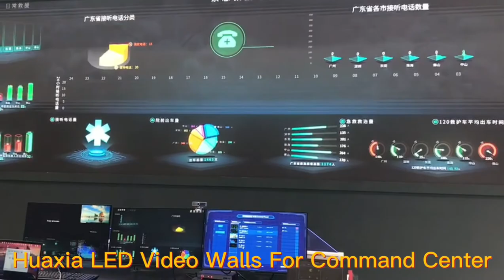The BEST quality fine LED Video Wall for command center (2021 Update)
Features:

1.The SMD (3-in-1) LED package provides wider viewing angles and extremely close viewing distances.
2.Advanced video processing produces crystal-clear, detailed images with smooth motion reproductions.
3.Image feeds delivered in ultra high-definition formats.
4.Full-depth image calibration in the factory and in the field provides for a uniform display picture.
5.Integrates seamlessly with a variety of other video products.

Technical datasheet

Brand: Huaxia (Leading manufacturer)
Series: Diamond
Model: HX-D-1.25-I
Pixel pitch: 1.25 mm  (Ultra HD)
LED Lamps: Golden SMD 1010 black  (The highest quality)                                                                                                   Refresh rate: 3840 HZ
IC: MBI 5353  (World's top brabd)
Resolution: 640,000 dots/m² (Ultra HD)
Brightness: 600~900 cd/ m²  (adjustable)                                                                                                                                                                                                                                                                                                        Viewing angle (H/V):  160°/160°
Distance: 1 meter ~500 meters (Max. viewing distance depend on the area of video wall)
Lifespan: 5 years ~ 10 years (Long lifetime)
Cabinet Size: 600x337.5 mm
Quality level: The highest

Huaxia is the world's leading producer of LED video display screen, architectural LED media Facade and architectural lighting & Landscape Lighting . We have exported high quality products to 60 countries in global market for 20 years.
Our headquarters locates in Shenzhen city of China.
Publicly traded company, financial stable !
CE, EMC,TUV,RoHS,UL,ETL,FCC,ISO 9001,ISO14001 compliance.

Huaxia built China largest led manufacturing spaces,manufacturing capacity is 150,000 sq.m per month, manufacturing value is 600 millions US dollars, more than 1200 employees, we have ability to offer you the highest quality level products to you, 2 weeks rapidly delivery time, offer excellent after sales service to you.

Keeping your budget in mind and delivering excellent return on investment, choosing a Huaxia LED video display and LED light means you're choosing wholesale price, excellent return and reliability for you.